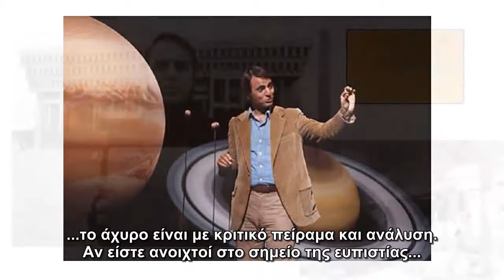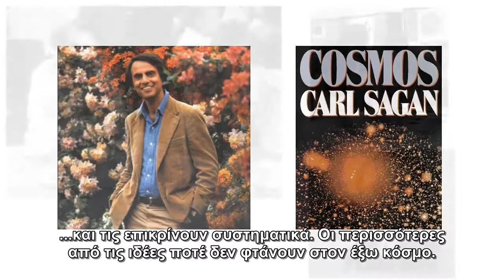Carl Sagan: "Ο γάμος του σκεπτικισμού και της περιέργειας"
Το απόσπασμα είναι από το βιβλίο του Carl Sagan "The Demon Haunted World" που στα ελληνικά κυκλοφόρησε με τον τίτλο "Στοιχειωμένος Κόσμος".

"Both skepticism and wonder are skills that need honing and practice. Their harmonious marriage within the mind of every schoolchild ought to be a principal goal of public education."